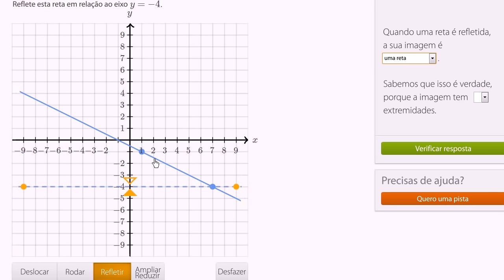Refletir reta num eixo - Khan Academy em português (6º ano)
Vídeo original: Reflecting line across another line example